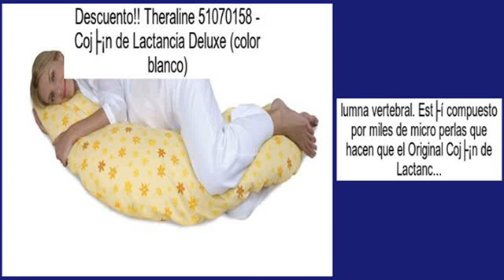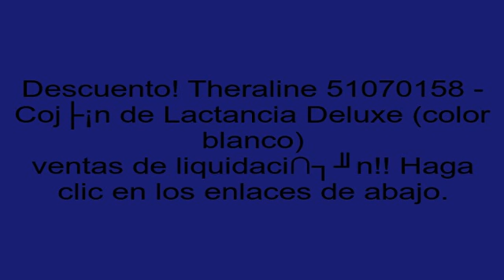Theraline 51070158 - Cojín de Lactancia Deluxe (color blanco) opiniones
Escoja la url justo debajo para obtener m�s detalladas revisiones hechas por nuestros clientes y mejor precio de venta: